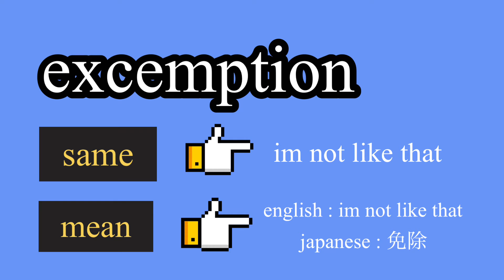【Let's learn new word】〜excemption〜 〜can handle do that〜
Ladies and gentlemen boys and girls
In the channel , usually I making videos about language. and im learning many country language and i wanna be polyglot in the future . so if you have interesting about my channel plz subscribe🙇‍♂️💦

「how to study about language」

「いろんな国の言葉で自己紹介してみた(introduction by some country language)」

「英語を始めたい方へ（how to bigin english）」

Let's get this video 5 likes☺️!

  sss   u   u   bbb     sss   ccc    rrrr     ii   bbb      eeee
  s       u   u   b    b   s       c        r     r   ii   b     b    e
  sss   u   u   bbb    sss   c        rrrrr     ii   bbb      eee
 sss    uuu    bbb    sss    ccc   r     r    ii   bbb      eeee